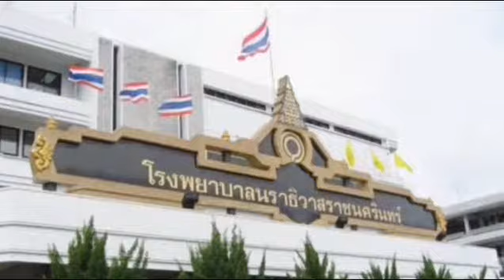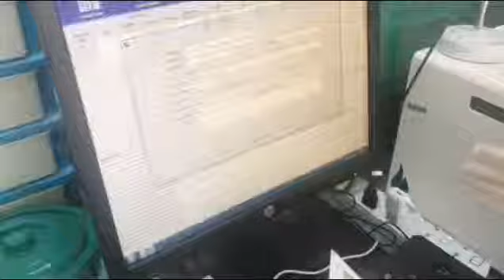งานจุลชีววิทยาคลีนิก โรงพยาบาลนราธิวาสราชนครินทร์